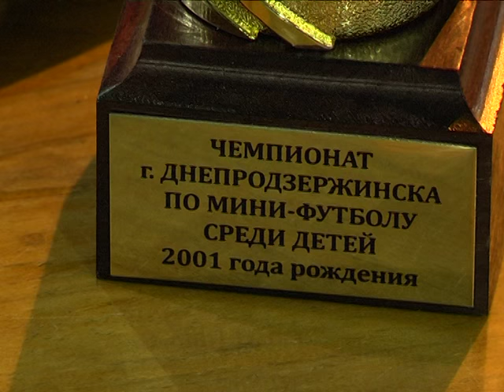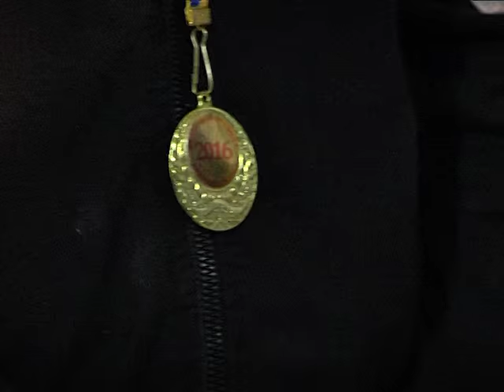Открытый чемпионат Днепродзержинска по мини-футболу